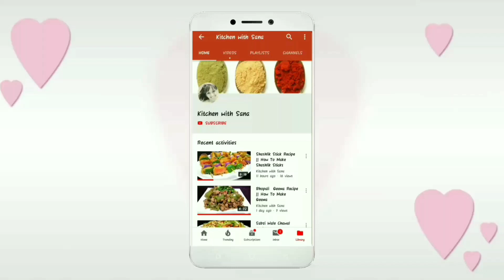Cheese Tikka Roll || Chicken Tikka Roll Recipe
Hi guys my name is Sana & Welcome you all to my Channel Kitchen with Sana. Kitchen with Sana is about tasty delicious food recipes that can be made easily at home and ideas on making delicious recipes with limited and available resources in kitchen. Every recipe described in easiest way so that you can cook your food without any difficulties.

Here I share all type of recipes like Pakistani,  Italian, South Pakistani, North Pakistani, Chinese,  restaurant style, Snacks, quick and easy recipe and many more recipes in very easiest way.

Love,Sana Ahsan